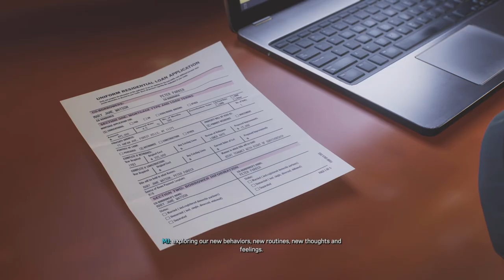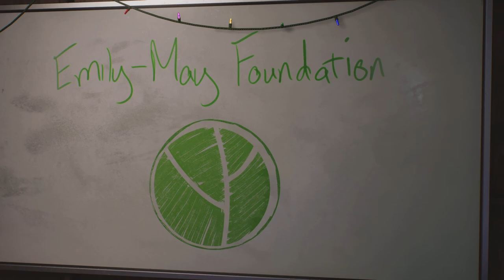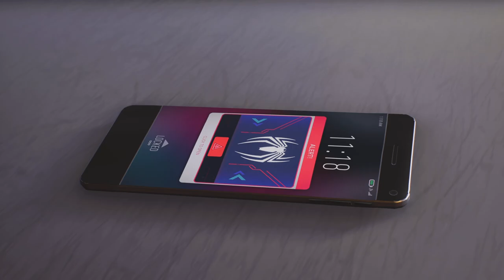Spider-Man 2 - Final Ep - Final Showdown with Venom (Full Game)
Spider-Man & Miles come together to take on Venom